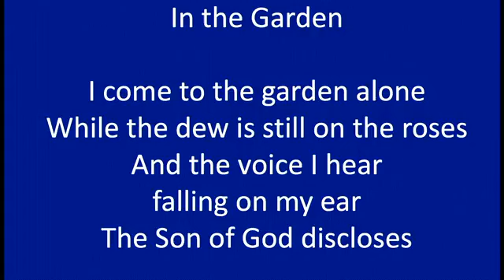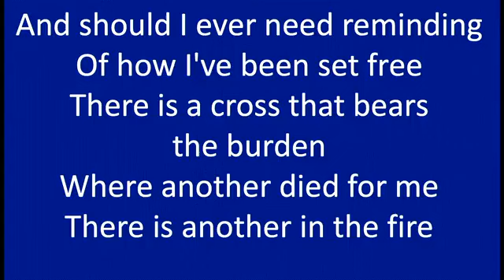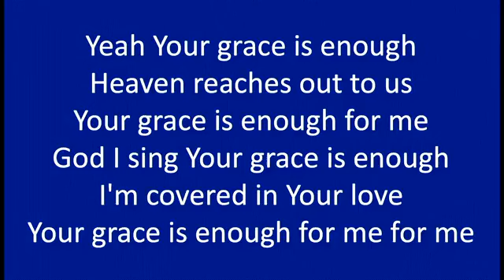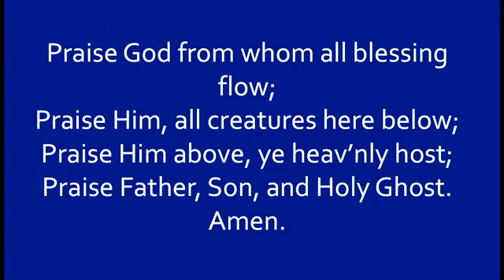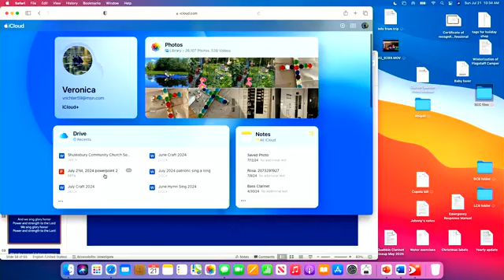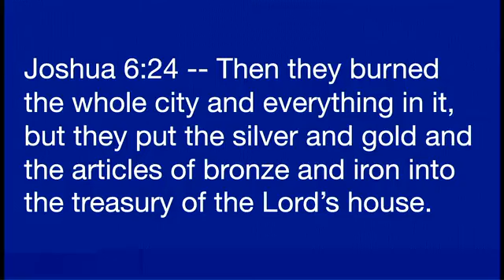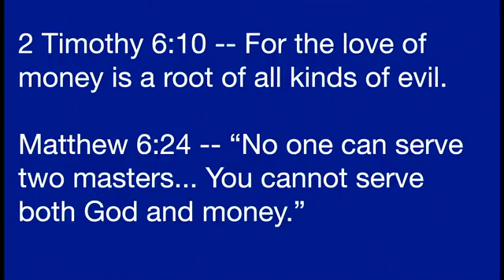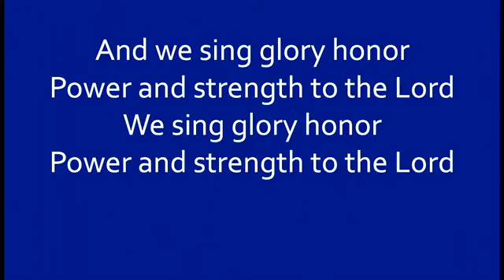Shutesbury Community Church Service, 7-21-24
Joshua and the Battle of Jericho - Pastor Mark Ellis
Children's Bible Stories Revisited Sermon Series